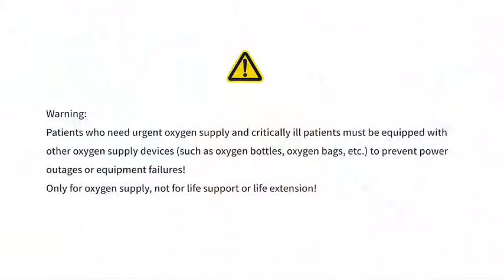วิธีใช้งานเครื่องผลิตออกซิเจน yuwell 7F 10W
วิดีโอสอนการใช้งานเครื่องผลิตออกซิเจนจากผู้ผลิต